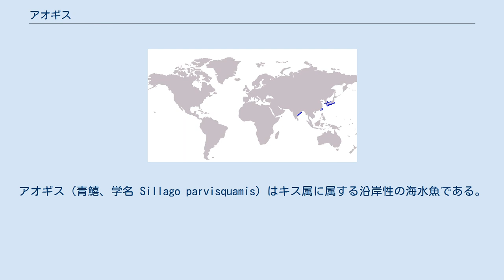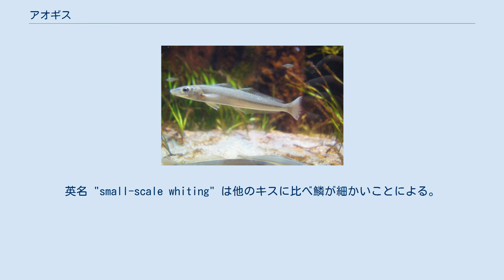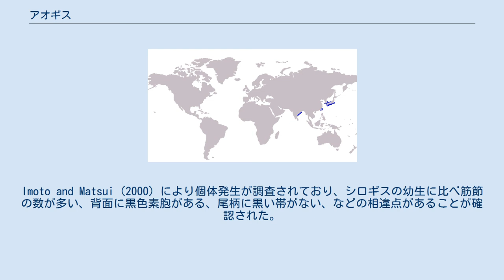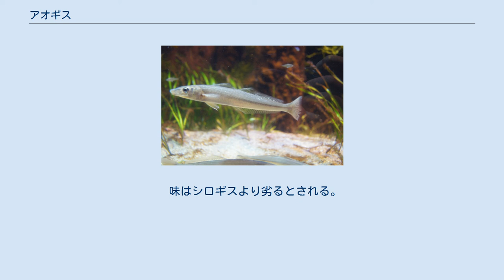アオギス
アオギス（青鱚、学名 Sillago parvisquamis）はキス属に属する沿岸性の海水魚である。
ヤギス（矢鱚）、また川を遡るためカワギスとも呼ばれる。
他のキスに似るが、第一背鰭が12-13棘条であることで区別できる。
主に東アジアに分布し、浅瀬に生息する。
餌は水底の甲殻類など。
繁殖は6-7月で、卵や幼生の形態からシロギス・モトギスと区別することが可能である。
生息地の消失や水質汚染により絶滅に瀕しているが、IUCNには記録されていない。
 イラスト 他のキスと非常によく似ており、体形はわずかに縦扁して細長い。
第一背鰭は12-13棘条であるが、他のキスは11棘条であるためこの点で区別できる。
第二背鰭は1棘20-22軟条、臀鰭は2棘22-24軟条。
側線鱗数は79-84、脊椎骨数は39-40。
最大で30cmの個体が知られる。
 キス類は鰾の形態により種を特定することができる。
本種の鰾は、前部から2本の分岐する管が伸び、側面からは腹腔に沿って後方に、複雑に分岐した盲管が伸びている。
後部は2本に分かれ、先細りになって終わる。
下面からは総排泄孔に管が繋がっている。
このような配置はモトギスと似ているが、側面の盲管の分岐は本種の方がより複雑である。
 背面は薄茶から暗褐色、腹面はより薄い色で、体側には淡い1本の縞がある。
背鰭の鰭膜には、5 - 6列の黒い斑点がある。
他の鰭は半透明である。
 1861年、テオドール・ギルによって"Synopsis of the Sillaginoids"の中で記載された。
タイプ標本は神奈川県産。
1913年にPeter Forsskålによりモトギス Sillago sihamaと誤同定されたことがある。
英名 "small-scale whiting" は他のキスに比べ鱗が細かいことによる。
 分布域は北西太平洋に限られており、南日本・台湾。
かつては東京湾以南の全国に分布したが、生息条件の「汽水、かつ干潟や浅瀬のある湾内」が高度成長期に工場適地として次々と埋め立てられるにつれ各地から姿を消した。
 現在、国内では瀬戸内海西端の周防灘のうちの大分県、山口県沿岸、また鹿児島県の一部にのみ、わずかに生息する。
韓国・インドでも確認されているが、それぞれ1匹の捕獲例があるだけである。
 内湾性、浅海性が強く、干潟の発達した河口の汽水域に棲息する。
水深30m以下、特に大きな川の三角江に発達した干潟でよく見られる。
寒期は深みにいて、暖かくなるとごく水深の浅い沿岸部に移動してくる。
幼生・稚魚は干潟の最も浅い場所に集中する。
 他のキスのように底性捕食者で、甲殻類・貝類・多毛類などを捕食する。
豊前海での調査からは繁殖期は5-7月であり、飼育下でも6-7月をピークに5-9月の間繁殖することが示された。
 飼育下では産卵は夜の20:30-22:00に行われることも分かった。
卵は浮遊性で無色半透明、直径は平均0.71mmで球形である。
Imoto and Matsui (2000) により個体発生が調査されており、シロギスの幼生に比べ筋節の数が多い、背面に黒色素胞がある、尾柄に黒い帯がない、などの相違点があることが確認された。
観察に基づく成長モデルからは、雌は最初雄より小さいが成長率が大きく、2年で雄を追い越すことが示された。
1997年の研究では、野生下で雄は最大全長288 mm、雌は332 mmに達することが分かった。
 かつては釣りの対象として人気があった。
中川や江戸川の河口の浅瀬の海中に脚立を立ててアオギスを釣る「脚立釣り」は東京湾の初夏の風物詩であったが、昭和30年代に東京湾の干潟が埋め立てられ、アオギスも1976年（昭和51年）の捕獲例を最後に姿を消した。
他のアジア産キスのように河口や浜での地引網で獲れるが、モトギスと混同されている場合が多く漁業統計情報がほとんどない。
1984年の佐野光彦・望月賢二による研究では生息地破壊・水質汚染により危機に瀕しているとされ、他の論文でも引用されているが、IUCNは対策を取っていない。
1996年に韓国から発見されたことからは、本種の分布は現在考えられているより広く、絶滅の危険はより少ないということが言えるかもしれない。
 漁業的な養殖は行われていない。
海洋生物環境研究所はアオギスの研究を行い、繁殖や累代飼育に成功している。
近年、繁殖させたアオギスを東京湾に再放流する計画もあったが、かつて東京湾に生息していたアオギスとの遺伝的同一性が確認できず、中止となってい...